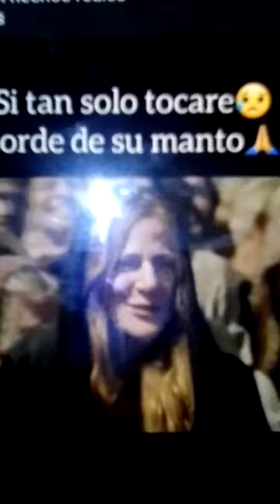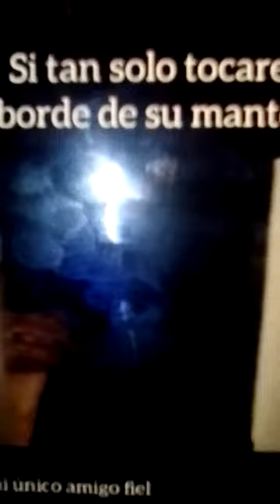toca el manto